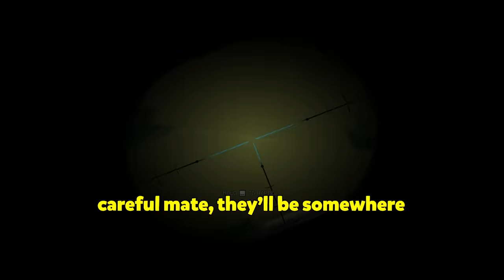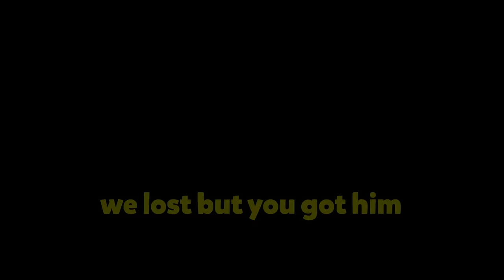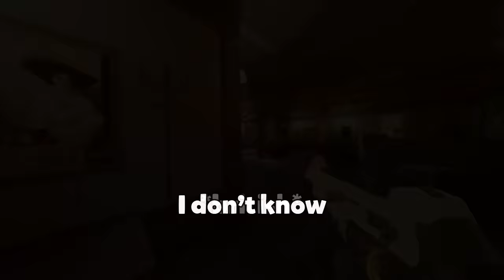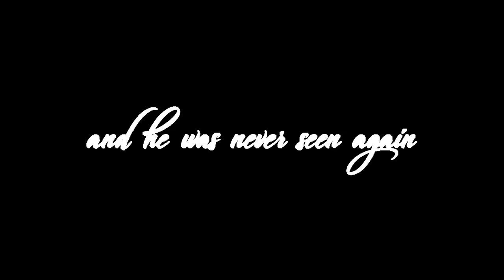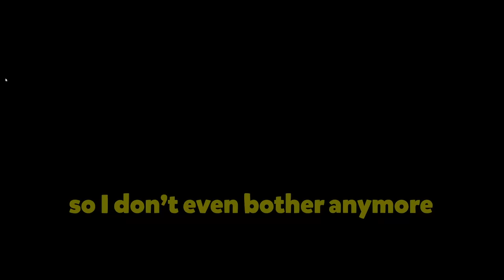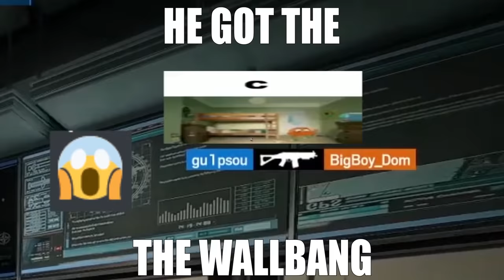When Rainbow Six Siege is actually FUN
World record for the most amount of WAFFLE in one Siege video...
Install Raid for Free ✔️ Mobile and PC and get a special starter pack 💥 Available only for new players for the next 30 days 💥

Rainbow Six Siege has problems lately. People are finding it hard to enjoy and say it's dying. This isn't Rainbow Six Siege tips and tricks, another Siege 1000 alpha pack opening, or a guide to become a champion. But, another funny moment gameplay video. Highlights of the best moments in Rainbow Six Siege, and the best of Marley.